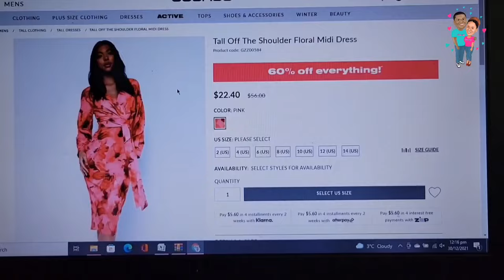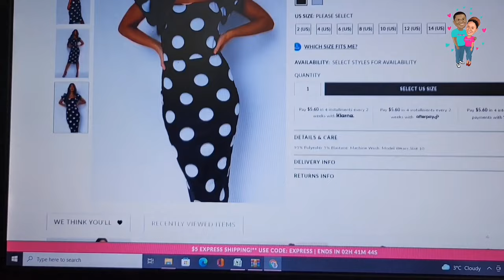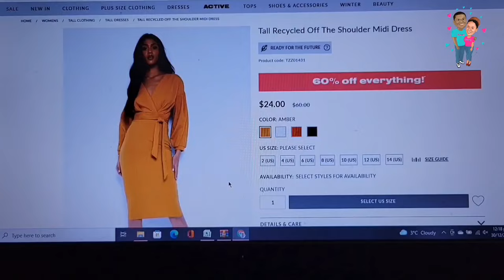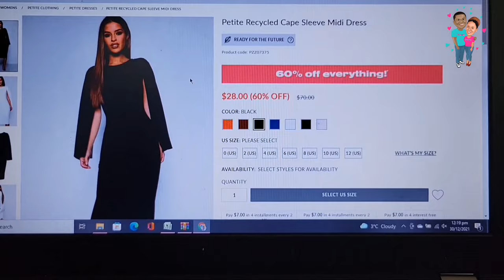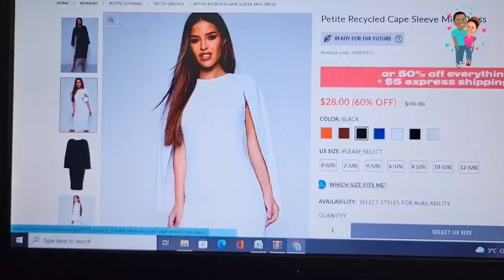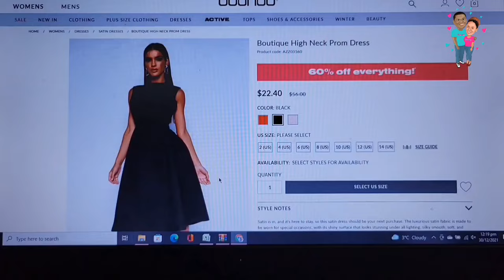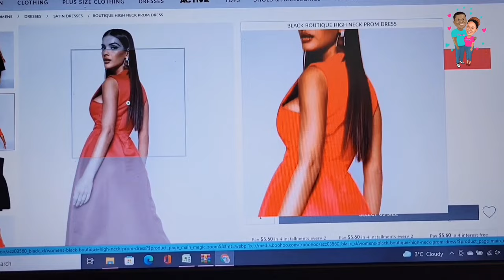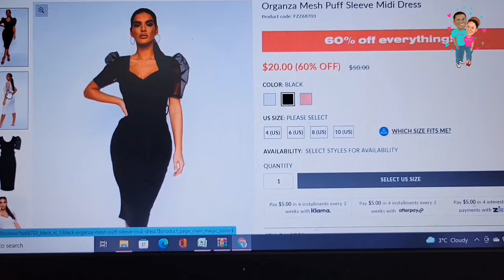Pastor's Wife & Tight Clothes | Shop With Me | The Francises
During the pandemic I have put on a lot of weight and I haven't bought clothes in ages. It's time to shop so join me as I do clothes shopping online.